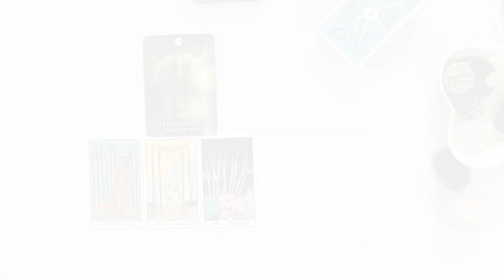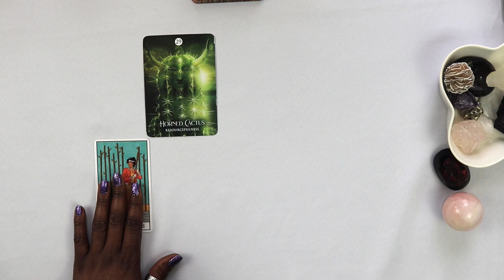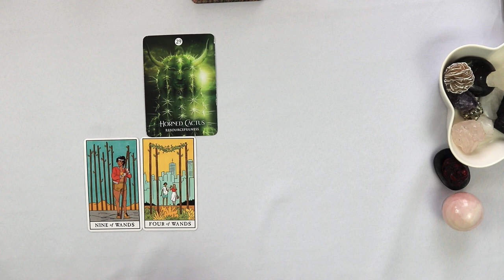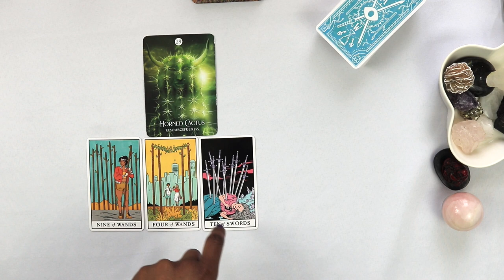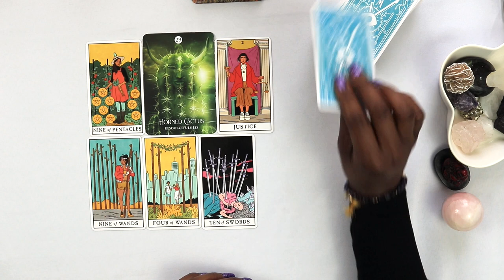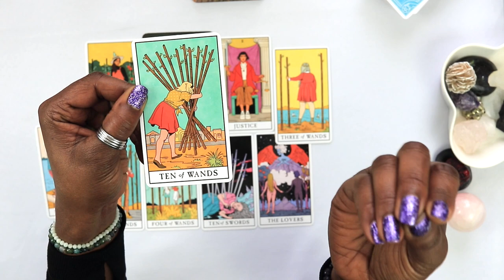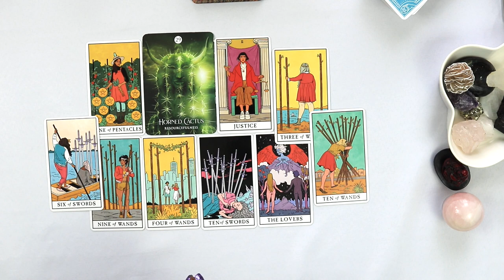Libra They Want To TAKE YOUR PLACE - tarot reading